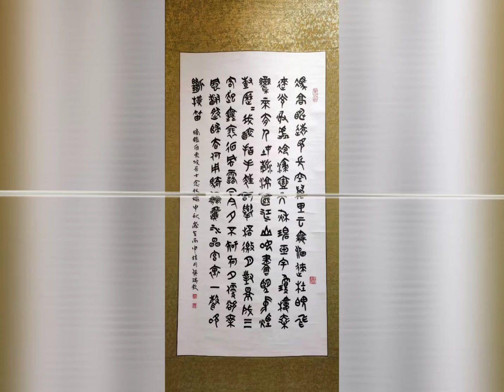蔡瑞欽書法作品欣賞（2）...惠好人文藝術空間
⭐⭐⭐⭐惠好人文藝術空間⭐⭐⭐⭐

🌹開幕茶會|110年3月27日（六）
                       下午2：30

📅展 期| 110年3月27日~4月18日

🕙開放時間| 早上10:00~下午5:00
                     🚫每星期一、二休館🚫

🏫地 點 |  惠好人文藝術空間

🏡地 址 |  宜蘭縣員山鄉惠好村賢德路2段66巷50號（Google惠好社區活動中心旁邊）

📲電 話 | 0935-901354